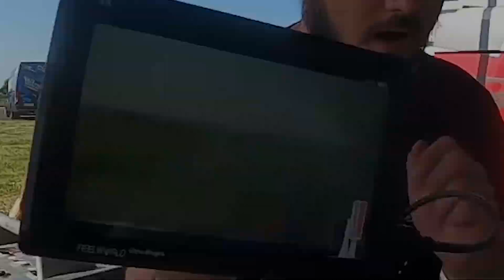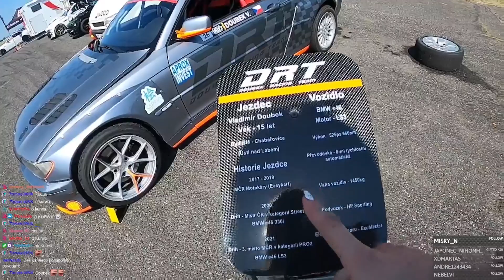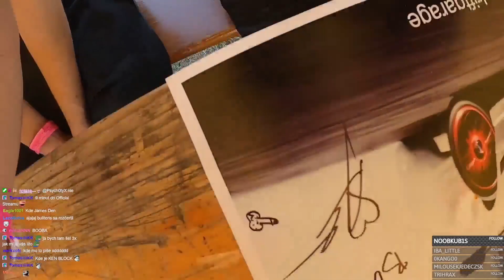Drift Challenge Panenský Týnec - *Porazili sme súpera?*